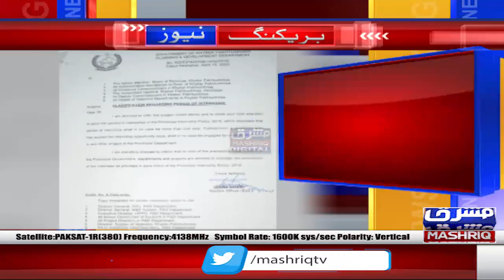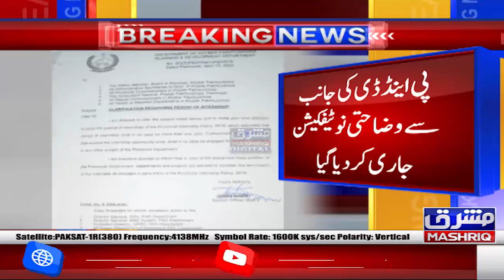kp nigran kabina ka iqdam, nazuq mali position kay paish nazar tamam mekhmo main internies bartaraf